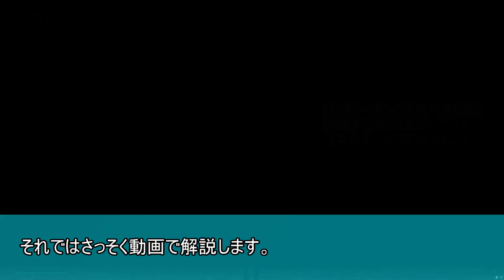【地球防衛軍2 switch】オンINF攻略 `囮ペイル安定！`『改良版攻略法ver.2』Mission 64 『皇帝直下』